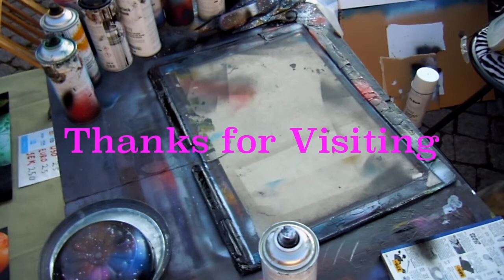Un Faro nello Spazio - SPRAY PAINT ART - by Mauro Sposito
MUSICHE DI PIER LASORSA

Salve a tutti sono MAUSPOSITO e faccio lo Spray Painter, oggi ancora un nuovo Spray Painting
Hi everyone I'm Mauro and I do the Spray Painter, today still a new Spray Painting

Spray Paint Art for Beginners
Spray Paint Art, tecniche, tutorial, impara la tecnica del spray paint art
Spray Paintings Tutorials per Neofiti